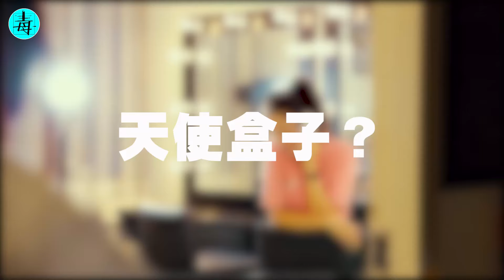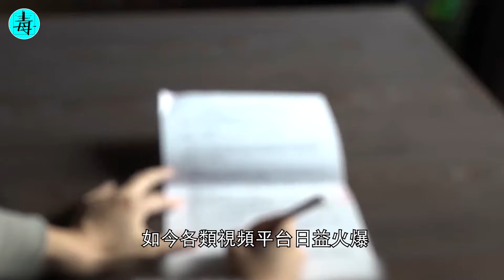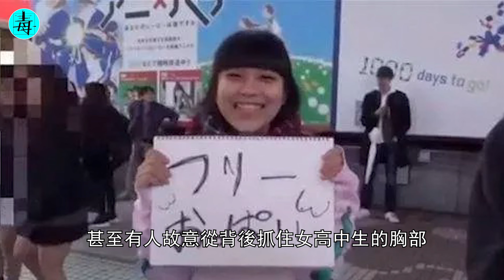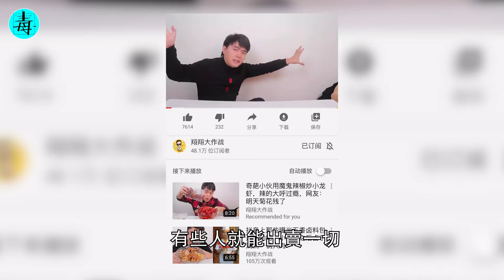“天使盒子”挑戰？美女身穿紙箱，在街頭求摸？你說行為藝術？我不信！